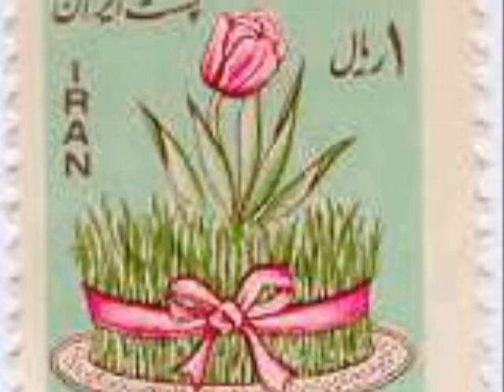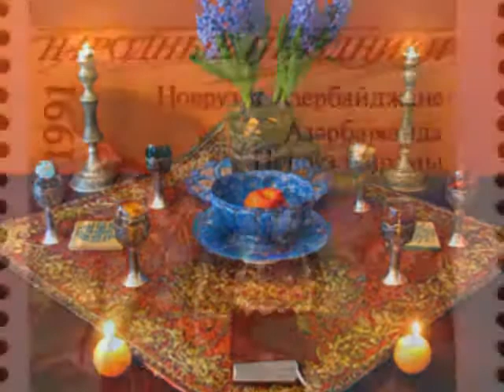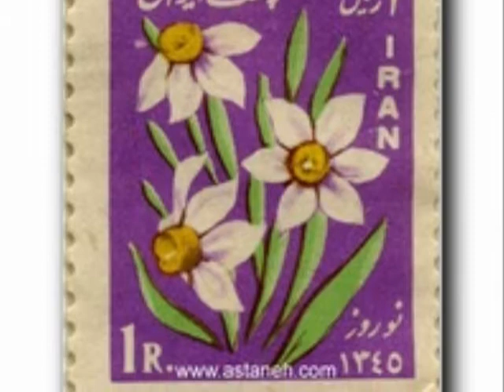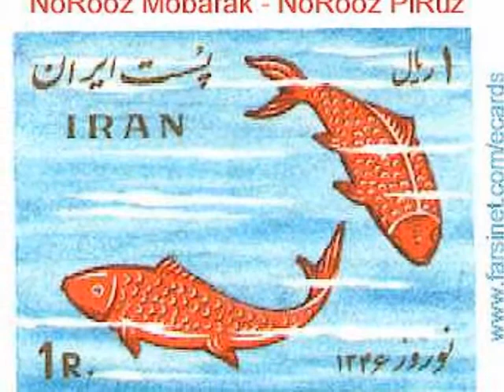Nowruz 1390 - نوروز ۱۳۹۰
Nowruz, The Persian New Year. Celebration of the first day of Spring. This ancient Zoroastrian festival is also celebrated in other countries like Afghanistan, Pakistan, Kazakistan, Azerbaijan and ...